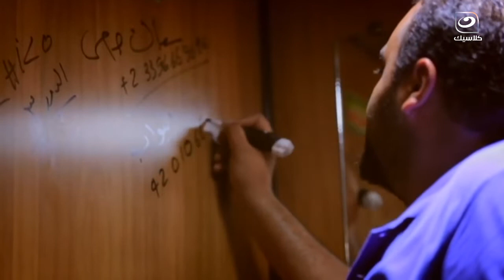معاناة تركيب طبق الدش فوق سطوح أي بيت مصري أصيل😂😂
الفرنجة |معاناة تركيب طبق الدش فوق  سطوح  أي بيت مصري أصيل😂😂

برنامج الفرنجة
الفرنجة هو برنامج مصري تم إنتاجه عام 2015 ، يقدمه الممثلون أحمد فهمي، هشام ماجد، شيكو، ينتقد البرنامج سلوكيات المصريين الخاطئة من خلال شق درامى تمثيلى للمشكلة، وجزء آخر يتم فيه استضافة شخصية ناجحة، وذلك من خلال تصوير حلقات العمل في العديد من الدول الأوروبية المتقدمة، وبيان الفرق بين حياة المواطنين هناك وحياة المصريين وسلوكياتهم، التى تسجنهم فى صف دول العالم الثالث رغم توافر كل مقومات النجاح والتقدم في مصر.